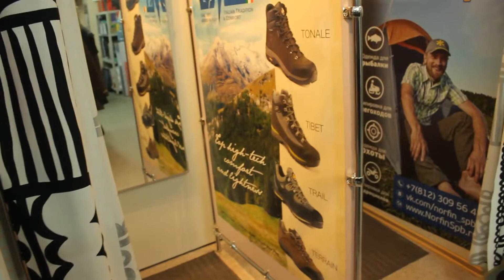Видеообзор магазина НорфинСпб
Видеообзор магазина НорфинСпб. Наб. Обводного канала, д.138 Время работы пн-пт 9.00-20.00, сб-вс 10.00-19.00. (Наличный и безналичный расчет)
– всегда более 150 различных моделей костюмов в наличии. А также термобельё, вейдерсы, сапоги для рыбалки, туристическая экипировка и много чего интересного!
Мы находимся в городе Санкт-Петербург и Москва, также осуществляем доставку товаров во все города России.
Оставляйте вопросы в комментариях под видео, либо звоните нам:
Заказать эту модель можно на нашем сайте , либо посетив наши торговые залы. Адреса указаны на сайте.